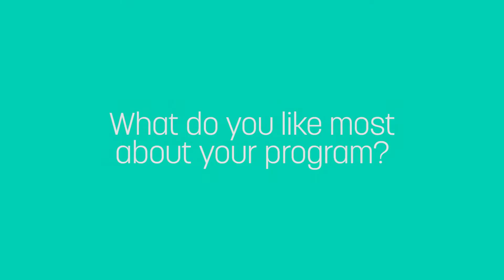Study Statistics and Machine Learning at LiU in Sweden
The Statistics and Machine Learning master’s programme at Linköping University, integrates statistical modelling and analysis with machine learning, data mining and data management to give students unique skills.

Meet Shashi and hear what he has to say about the programme and life in Sweden.